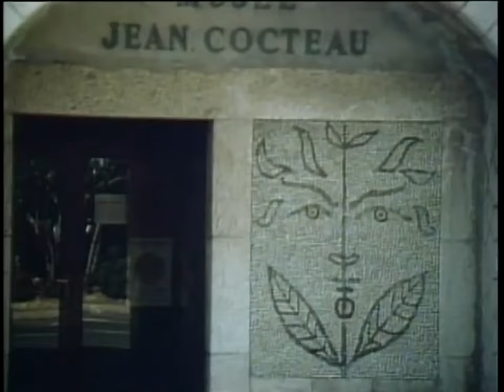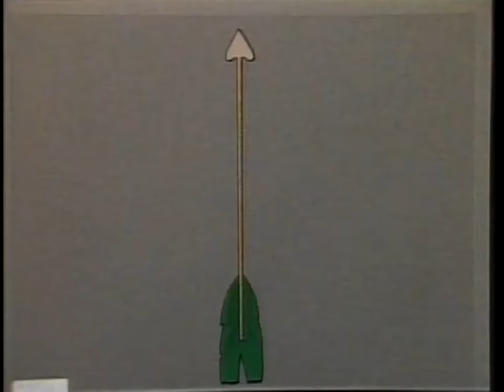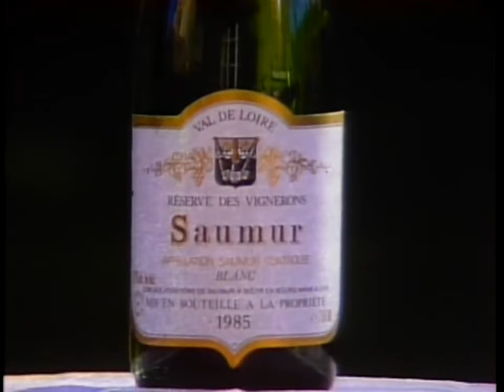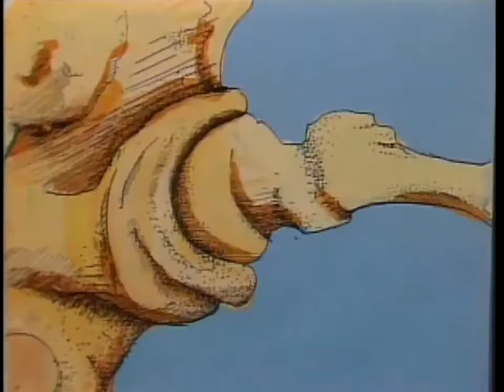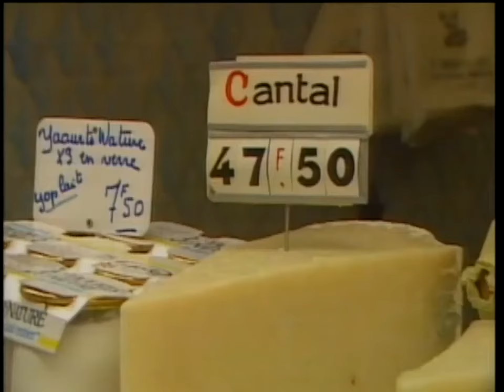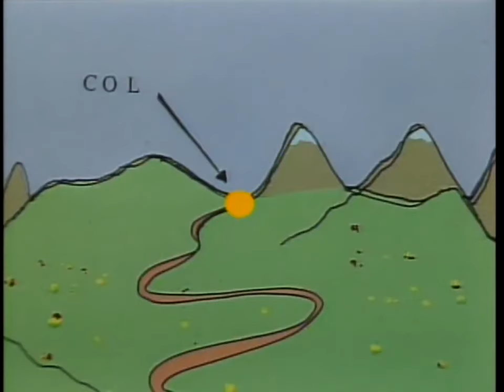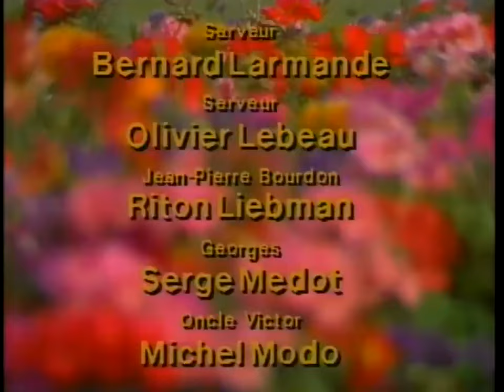French in Action Leçon 47 HD 720p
High Quality HD Video of Legendary French in Action.  No other language course comes close. Full episodes.  Subtitles follow for video part.